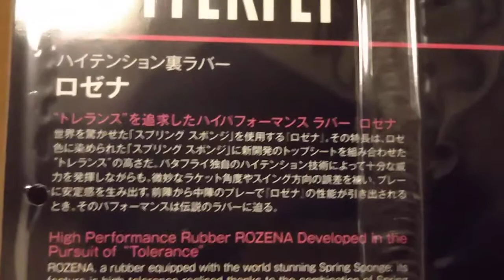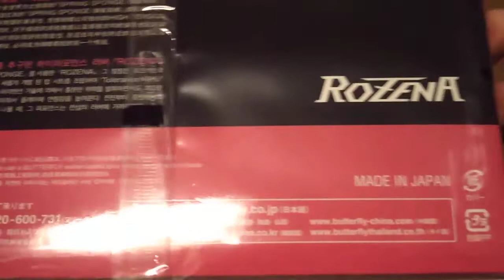ロゼナのレビューバタフライラバー中古卓球屋 rozena review butterfly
ロゼナをレビューします。rozena review butterfly
ロゼナはバタフライの卓球ラバーです。
卓球ラバーのロゼナはボールに回転がかかります。
ロゼナには、テナジーにも使用されているスプリングスポンジが使用されています。